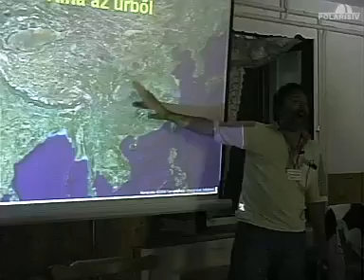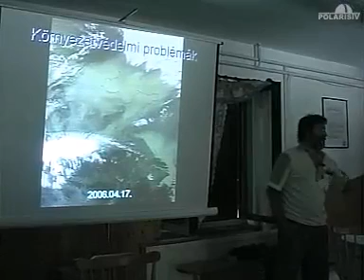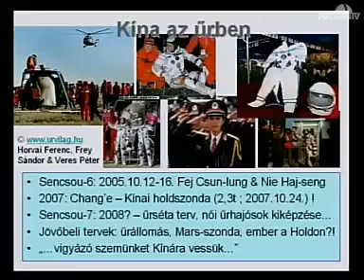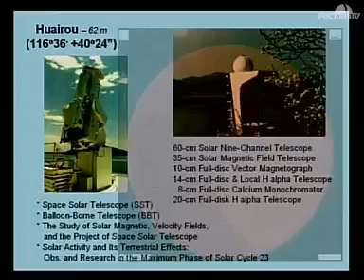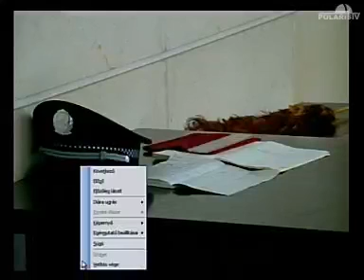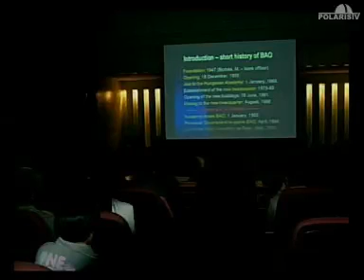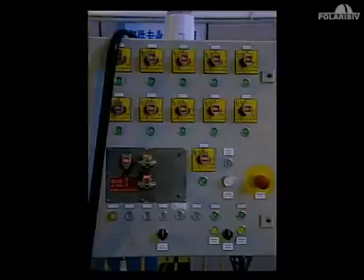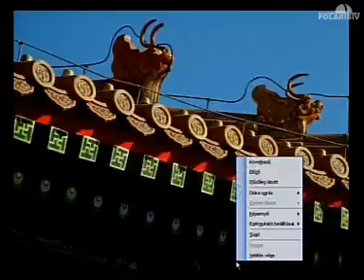20080801e Kínában - csillagász szemmel (Hegedüs Tibor)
A kínai gyártású amatőrtávcsöveket mindenki ismeri. A kínai szakcsillagászat műszerezettségét és eredményeit már kevésbé. Egészen mostanáig!